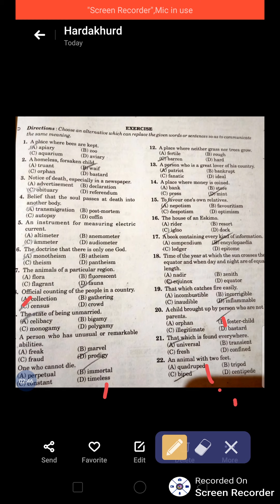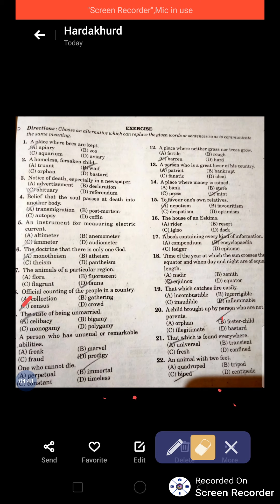One word exercise for samvida grade 1 English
Learn one words with exercise very important for samvida grade 1 English exam.